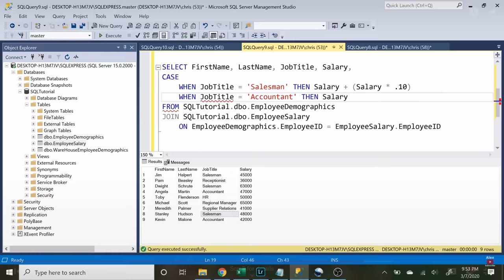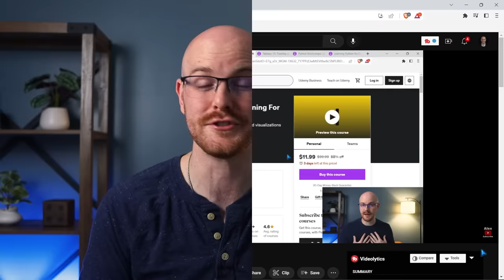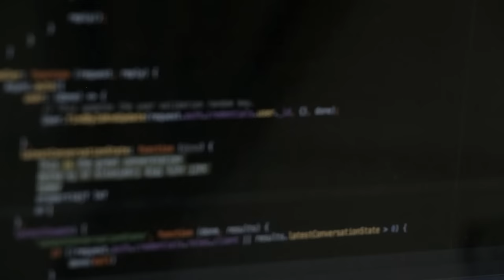How to Become a Data Analyst in 2023 (Completely FREE!)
Here is my step by step process on how to become a Data Analyst in 2023!

1. Learn the Data Analyst Skills

2. Build Projects and a Portfolio

3. Build a Data Analyst Resume

4. Applying to Jobs

0:00 Intro
0:48 Learn the Skills
5:58 Build Projects + Portfolio
7:29 Building a Resume
8:39 Applying to Jobs
10:47 Timeframe for Each Step